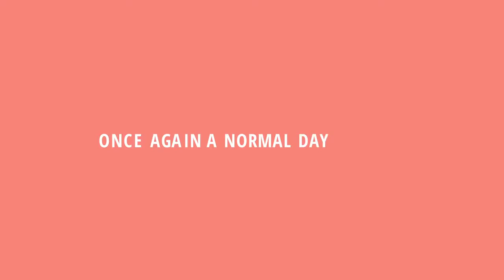Daily TRT 10 Riding a test with Brett Kidding's horse